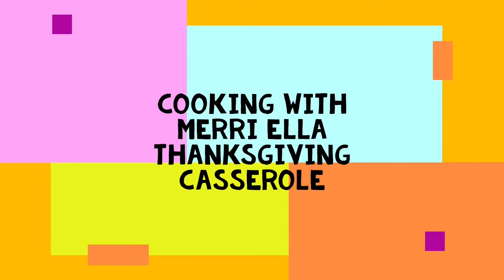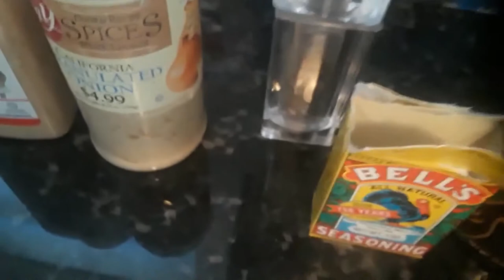THE MERRI ELLA SHOW NUMBER 39 THANKSGIVING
Celebrating and having wonderful conversation about Thanksgiving with a special arts 'n craft project.  Recipes are below.

Mary's Turkey Casserole
Recipe from Rachel Ray:  Using your leftovers from Thanksgiving
First Layer is stuffing, next is cranberry sauce, next are anything of vegetables you might have, next is your turkey and gravy on top, next another type of vegetable you might have, next is your squash or sweet potatoes, and last is your mashed potatoes with chives on top.

Ella's Chicken Gravy
½ stick of butter
¼ cup of flour
1 teaspoon of granulated onion powder
1 teaspoon of garlic powder
1 teaspoon of refrigerated chicken base
A little pepper to taste
Add to sliced chicken with your favorite vegetables and bake at 350 for an hour.
Make sure your vegetables and chicken meat gets covered with gravy.